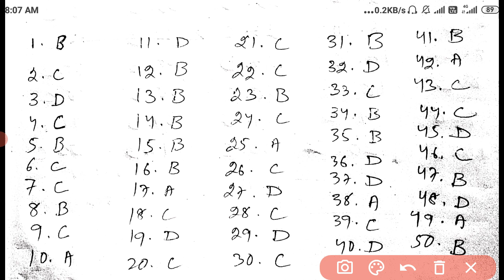SA2 English Answer Key Class 10 SET A // Class 10 SA2 English Answer Key / Today answer English key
English Answer Key Class 10  SET A // Class 10 SA2 English Answer Key / Today answer key

English Answer Key Class 10  SET C
A // Class 10 SA2 English Answer Key / Today answer key

nswer Key / Today answer key

10th class sa2 exam news ,
10th class sa 2 exam 2022 sa2 exam,
1Oth class sa2 exam ,
1Oth class 2022 sa2 exam ,
10th class preparation,
10th class sa2 ,
10th class,10th class sa2 syllabus ,
10th class sa2 question paper ,
10th class sa2 question paper 2021-22,
10th class sa2 question paper 2022,
10th class sa2 exam,
10th class sa2 exam,
10 class sa2 syllabus,
class 10 sa2 maths question paper,
10th class geography ,
10th class answer sheat ,
10th class sa2 ,
10th class answer sheet ,
10th class sa1 question paper Q 2021-22 ,
10th class board exam paper 2022 ,
10th class geography chapter ,
10th class maths ,
10th Class Social Science Answer Sheet (SET-A) // SA-1 SSC answer key// BSE Odisha

SA 2SSC exam Answer sheet

10th class sa2 exam news ,
10th class sa 2 exam 2022 sa2 exam,
1Oth class sa2 exam ,
1Oth class 2022 sa2 exam ,
10th class preparation,
10th class sa2 ,
10th class,10th class sa2 syllabus ,
10th class sa2 question paper ,
10th class sa2 question paper 2021-22,
10th class sa2 question paper 2022,
10th class sa2 exam,
10th class sa2 exam,
10 class sa2 syllabus,
10th class geography ,
10th class answer sheat ,
10th class sa2 ,
10th class answer sheet ,
10th class sa1 question paper Q 2021-22 ,
10th class board exam paper 2022 ,
10th class geography chapter ,
10th class maths ,
10th Class Social Science Answer Sheet (SET-A) // SA-1 SSC answer key// BSE Odisha